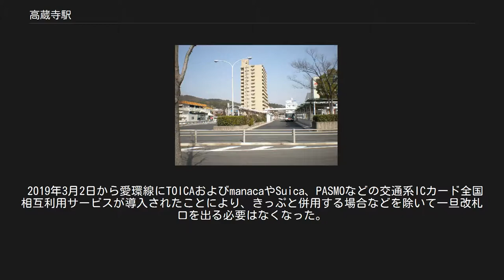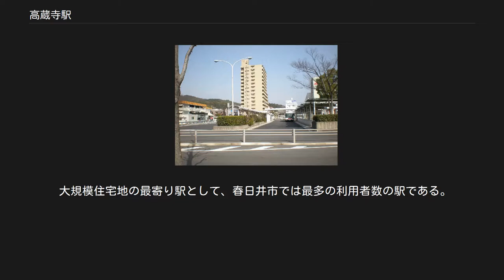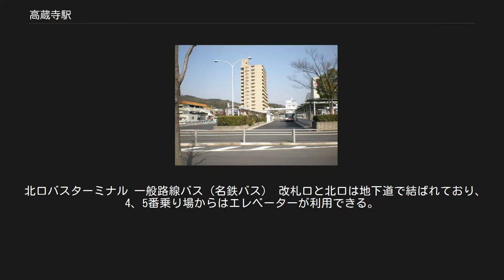高蔵寺駅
南口入口 改札口 高蔵寺駅（こうぞうじえき）は、愛知県春日井市高蔵寺町三丁目にある、東海旅客鉄道（JR東海）・愛知環状鉄道（愛環）の駅である。
両社が構内を共用する共同使用駅であり、JR東海が駅を管轄している。
 JR東海の中央本線と、愛知環状鉄道の愛知環状鉄道線（愛環線）との接続駅となっている。
愛環線は当駅が終点であるが、 一部の列車が瀬戸口駅より中央本線経由で名古屋駅方面へ、また名古屋駅より高蔵寺駅経由で瀬戸口駅まで直通する。
また、駅番号はJR東海がCF09、愛環線が23。
 JRの運行形態の詳細は「中央線 (名古屋地区)」を参照。
 島式ホーム3面5線を有する。
3番線は1987年の国鉄分割民営化直後に設置された。
また、愛知環状鉄道の列車は1番線にのみ入線可能であったが、2005年日本国際博覧会（愛知万博、愛・地球博）開催に際し、会場へのアクセス列車である「エキスポシャトル」の愛環線直通に合わせ、駅の中津川寄りで中央本線と愛環線の立体交差化工事が施工された（5・6番線が一旦合流後、中央本線から愛環線が分岐）。
なお、3番線の島式反対側に当たる部分には以前は線路が敷かれていたが、現在は敷かれていないため、4番線は存在しない。
ちなみに、本線（分岐器直線側の線路）は名古屋方面が2番線、多治見方面が6番線である。
 ホームへのエスカレータは上下とも設置されている。
管理駅として、神領駅・定光寺駅を管理している。
 当駅ではJR利用時も愛環線利用時も同じ自動改札機を通る必要があるが、愛環線は2019年3月1日までTOICAおよび交通系ICカード全国相互利用サービスが非導入であり、改札内にICカードリーダーの設置もない。
そのためJRを当駅までTOICAで利用して愛環線に乗り換える場合、一旦改札口を出て愛環線の乗車券を現金で買い直す必要があった。
 2019年3月2日から愛環線にTOICAおよびmanacaやSuica、PASMOなどの交通系ICカード全国相互利用サービスが導入されたことにより、きっぷと併用する場合などを除いて一旦改札口を出る必要はなくなった。
 夜間滞泊は設定されていない。
 構内の商業施設として、改札外の地下道などに名古屋ステーション開発が運営する「ASTY高蔵寺」と総称する店舗群があり、春日井市が設置する「アスティ高蔵寺市民コーナー市民ギャラリー」のほか、コンビニエンスストア「ベルマート」および飲食店・ドラッグストア・書店など10店舗が入居している。
 特急の通過待ちや快速の待ち合わせがある場合、上りは3番線または5番線、下りは5番線に入る。
名古屋方面への折返し列車は、3番線または5番線で折り返す。
また、愛知環状鉄道線の列車は通常1番線からの発車であるが、中央本線から直通してくる列車は、中央本線下りホーム（5・6番線）からの発車となる。
逆に愛知環状鉄道線から中央本線名古屋方面へ直通してくる列車は、1番線から発車する。
 2005年は愛知万博の開催年である。
 大規模住宅地の最寄り駅として、春日井市では最多の利用者数の駅である。
またJR東海管内の中央本線・名古屋市内各駅以外でも最多の乗車人員を誇る。
 南側に商店街が広がる。
北側は商店が点在するものの、高蔵寺ニュータウンが隣接しているため商店街などは形成されていない。
 北口バスターミナル 一般路線バス（名鉄バス） 改札口と北口は地下道で結ばれており、4、5番乗り場からはエレベーターが利用できる。
 なお、北口バスターミナル内には名鉄バス高蔵寺インフォメーションが設置されており、名鉄バスの定期券やmanacaの発売を行なっている。
 ゆとりーとライン（名古屋市交通局） 一般路線バス（名鉄バス） 一般路線バス（名古屋市交通局） かすがいシティバス「はあとふるライナー」 東海旅客鉄道（JR東海） CF 中央本線 ■快速 多治見駅 (CF12) - 高蔵寺駅 (CF09) - 春日井駅 (CF07) ■普通 定光寺駅 (CF10) - 高蔵寺駅 (CF09) - 神領駅 (CF08) 愛知環状鉄道 ■愛知環状鉄道線 中水野駅 (22) - 高蔵寺駅 (23) （- 神領駅）